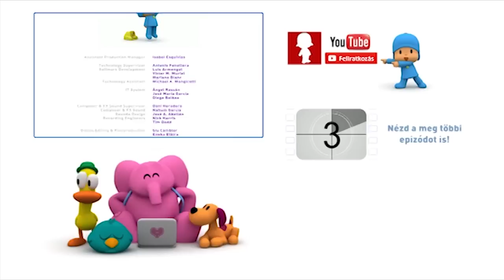POCOYO MAGYARUL – 🍼BÉBICSŐSZÖK🍼 | [62 perc] Teljes Epizódok | Rajzfilm gyerekeknek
00:00:05 🚼 Madárka-csőszök 🚼
00:06:10 🐣 Szundimadár meglepetése 🐣
00:12:18 🐶 Kutyusszeretet 🐶
00:18:27 🔴 A labdabanda 🔴
00:24:33 🍰 Pocoyo kis barátja 🍰
00:30:40 🍼 Elly babája 🍼
00:36:47 🐦 Szundimadárka rajong 🐦
00:42:51 🎎 Elly új babája 🎎
00:49:28 👣 Menj innen, Loula! 👣
00:55:34 🔭 Űrzűr 🔭

EPIZÓDOK
 🚼 Madárka-csőszök 🚼
Szundimadárnak hirtelen el kell mennie, ezért madárkacsőszt keres Szundimadárka mellé.

🐣 Szundimadár meglepetése 🐣
Szundimadár fészkéből kiesett egy tojás. Pocoyo és Pato még a fióka kikelése előtt megpróbálják visszajuttatni a tojást a fészekbe.

🐶 Kutyusszeretet 🐶
Pocoyo elhanyagolja Loula barátját, amikor talál egy játék kutyát. A két kutyus végül megfér egymás mellett.

🔴 A labdabanda 🔴
Pocoyo és Pato szerint Szundimadárka még nem elég ügyes ahhoz, hogy velük labdázzon. Szundimadárka nem így gondolja...

🍰 Pocoyo kis barátja 🍰
Pocoyo új barátra lel egy kis hernyó személyében.

🍼 Elly babája 🍼
Elly megbízza Pocoyot, hogy vigyázzon a kedvenc babájára.

🐦 Szundimadárka rajong 🐦
Szundimadárkát teljesen lenyűgözi, ahogy Pocoyo a labdájával játszik.

🎎 Elly új babája 🎎
Elly új babája tökéletes. Egy fej, két kéz, két láb. El kell rohannia, ezért barátaira, Patora és Pocoyóra bízza az új játékot.

👣 Menj innen, Loula! 👣
Bújócskázzunk! Pocoyo a hunyó, és Loulának köszönhetően nagyon jó benne. Amikor Loula mindenkit megtalál Pocoyo előtt, a kis főhős féltékeny lesz.

🔭 Űrzűr 🔭
Pocoyo látogatóba megy földönkívüli barátjához, aki körbevezeti a különös bolygón.